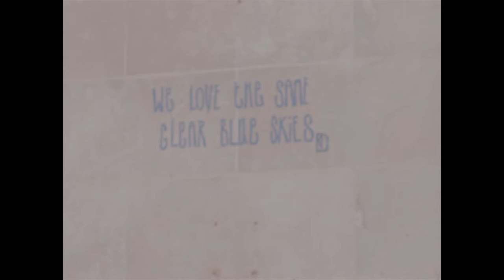Winter in Central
Shot using an Arriflex-S 16mm camera. Early March 2017.